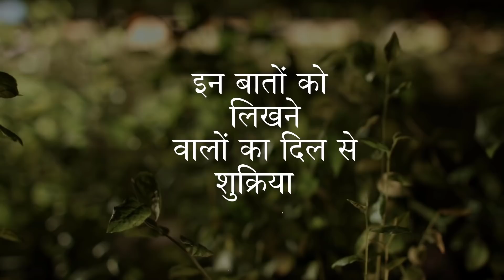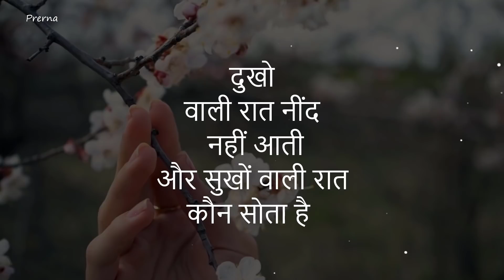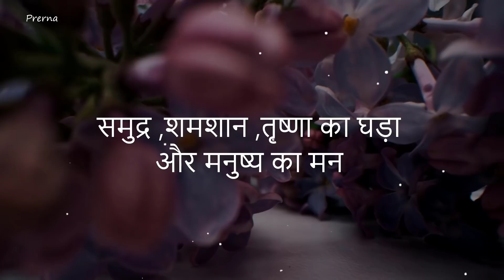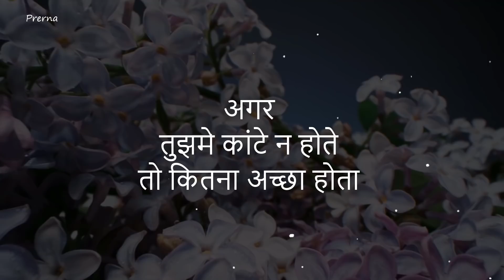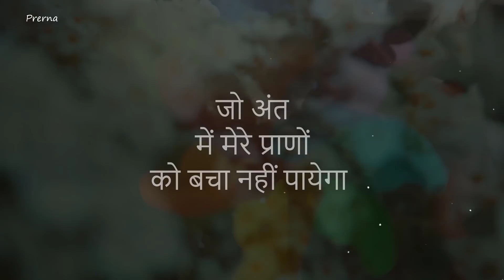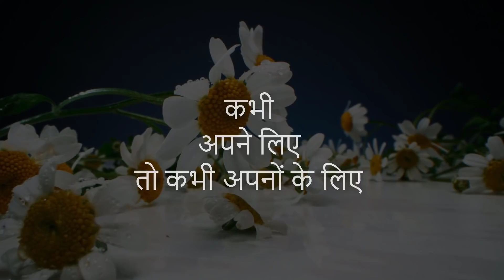प्यारी बातें जो जीवन संवार दे | कुछ सच्ची बातें | गुलज़ार सी शायरी |प्रेरणा | life lessons in hindi .